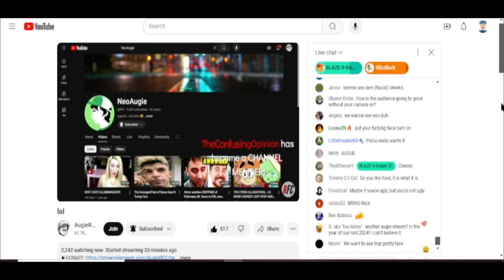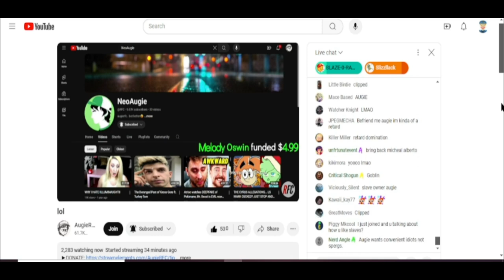Flamenco Still Can't Come Back 2024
Flamenco is still "cancelled" for his possession of animated Child Pornography on his hard drive